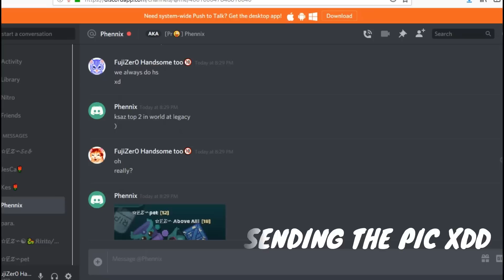[STARVE.IO] HS ATTEMPT! 300K DC REKT ME?